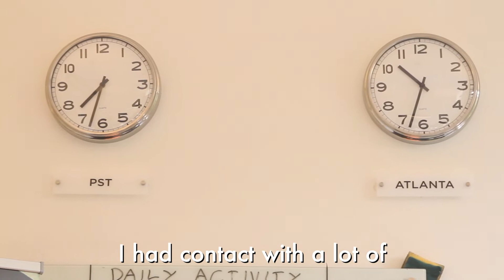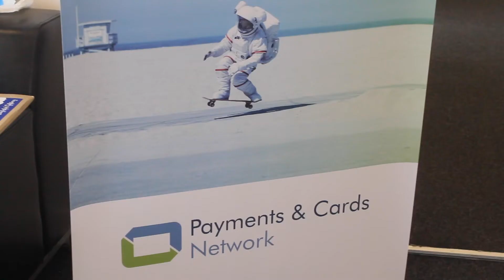PCN Interview with Former COO of HiPay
We talked with Nabil Naimy, Former COO of Hipay who described their experience working with us and why we are different from most hiring companies.